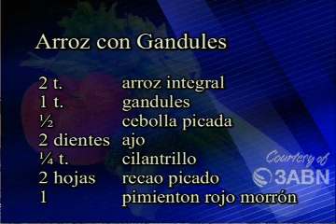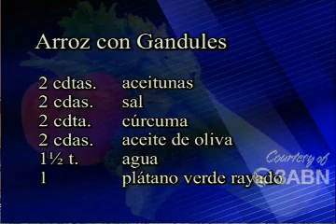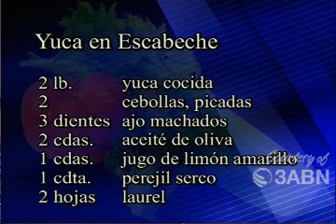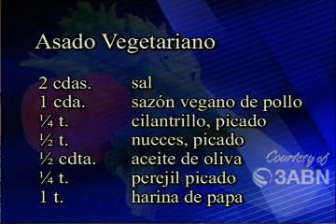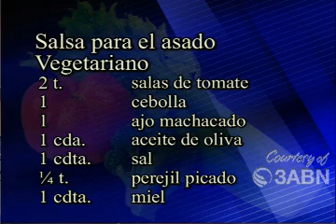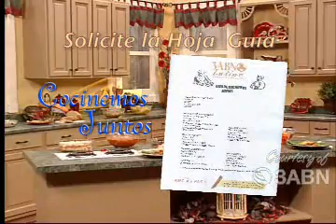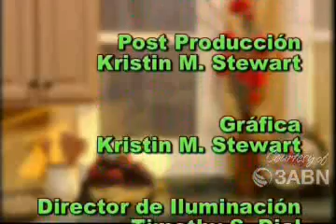86 COCINEMOS JUNTOS (3ABN LATINO) Cena Especial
3abn latino presenta cocinemos juntos con
Shyleene Rosado y  Judith Martinez
Cena Especial*** Arroz Con Gandules, Yucas En Escabeche, Asado Vegetariano, Salsa Para Asado